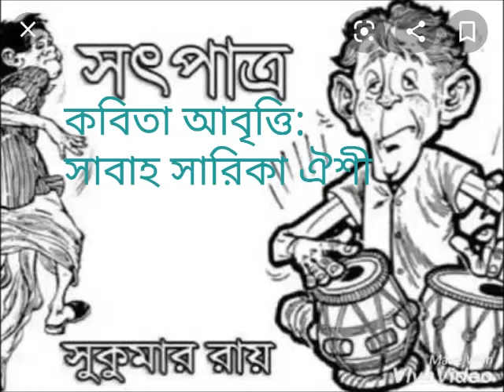SATPATRO: Sukumar Roy Poem Rectation by SABAH SARIKA OISHI